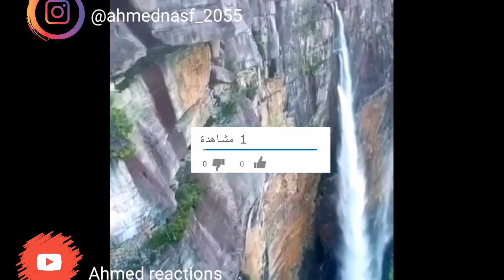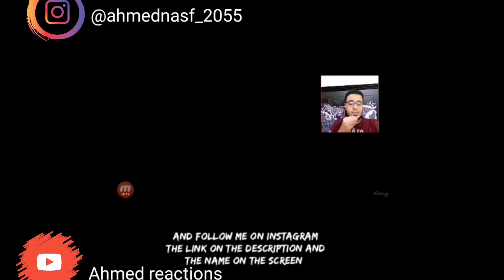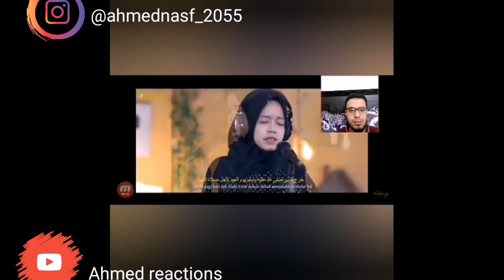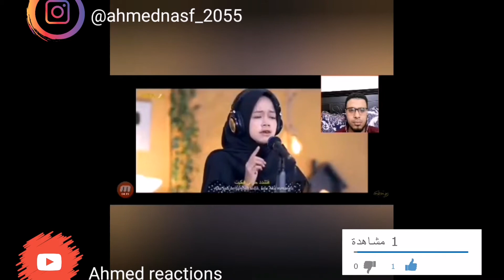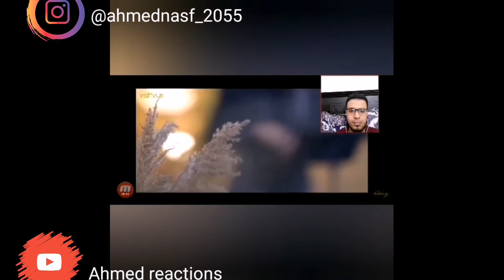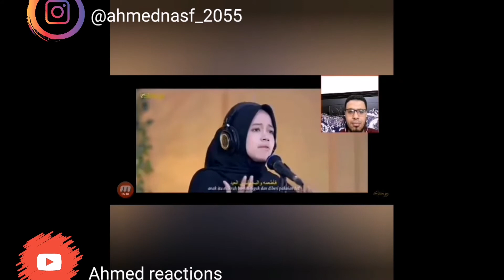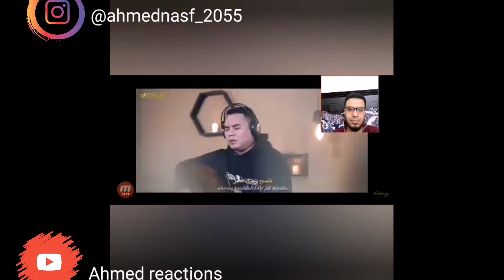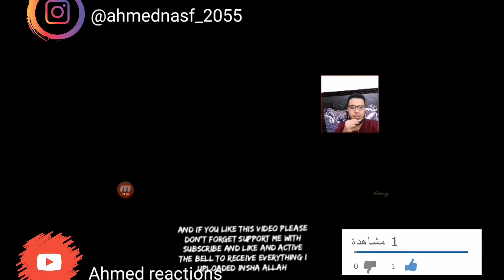(Egyptian reaction) one of my favorite singer alma Esbeye SIRANAbAwIYa (kisahAnak Yatim)MASHALLAH ♥️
Assalamualaikum wrb how are you my family I hope you are doing well
my name is Ahmed and I do a reaction videos and recording with my voice and if you like this video please don't forget support me with subscribe and like and active the bell to receive everything I uploaded Insha Allah and watch the latest videos and follow me on Instagram this is the link
And thank All for your time and support me
And Assalam ALIKUM WRB ♥️😊🙏